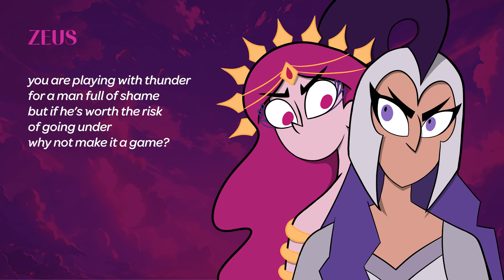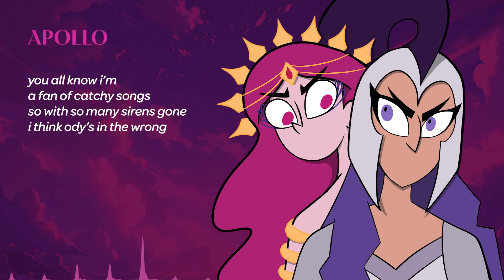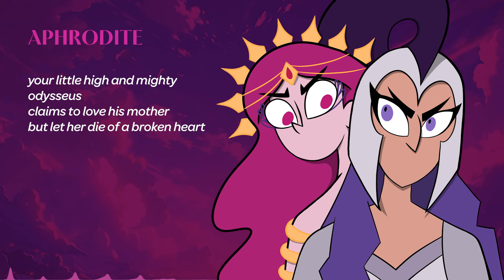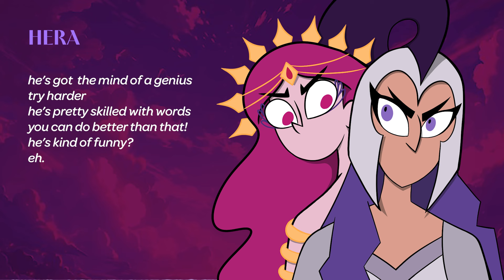God Games - EPIC: The Musical Cover [Female Cover by Ellie & Knox]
Wow this song was SO fun to record and SO much to do in one day haha :'D Hope you enjoy it. -Knox

Knox: Athena, Ares, Hera
Ellie: Zeus, Apollo, Hephaestus, Aphrodite

Mixing by Ellie
Art & Video by Knox

EPIC the musical
The Wisdom Saga
God Games
Jorge Rivera Herrans
God Games Animatic
God Games Cover
Ellie and Knox